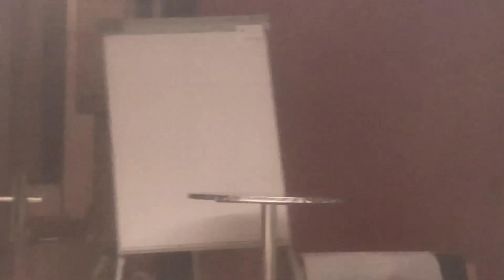Demeurons dans la vérité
Après la réunion de rameau de Berlin